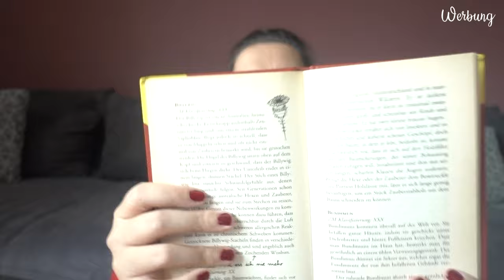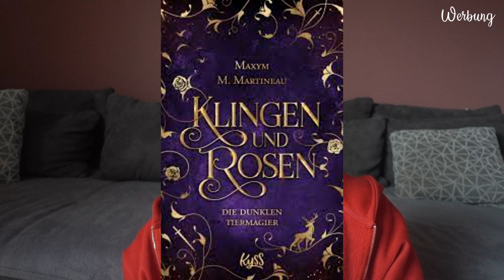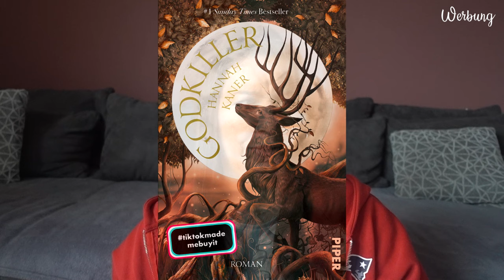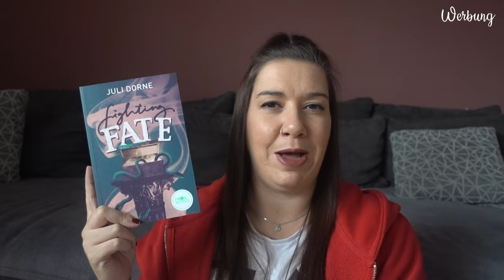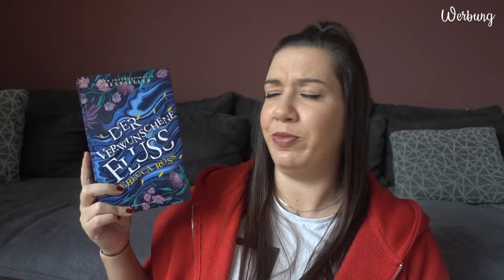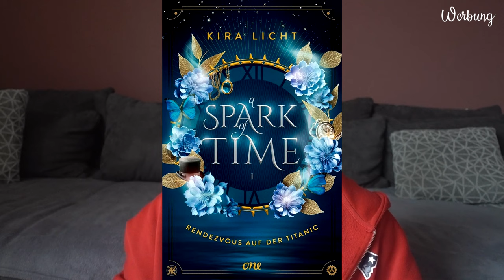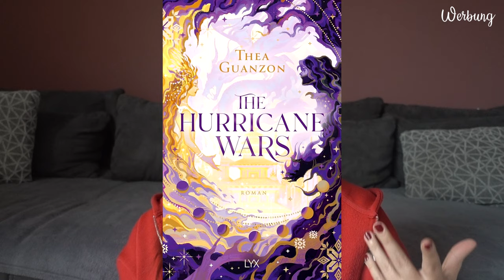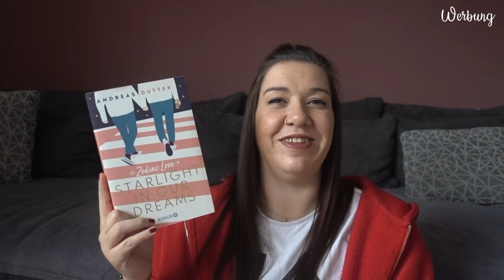24 für 24 | Meine Leseliste fürs Lesejahr 2024| Canis Minor Art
Oh ja, ihr lest richtig, ich versuche mich wieder an der Challenge.

𝙒𝙚𝙧𝙗𝙪𝙣𝙜 | 𝙆𝙤𝙤𝙥𝙚𝙧𝙖𝙩𝙞𝙤𝙣

Gezeigte / Erwähnte Bücher:

♥ Phantastische Tierwesen und wo sie zu finden sind
(Gibt es leider nur noch gebraucht bei Rebuy und Co.)

♥ Weil ich an dich glaube - Great and Precious Things

Amazon Wunschliste